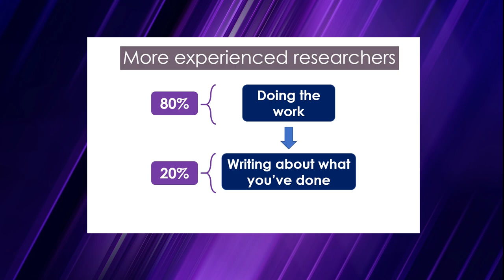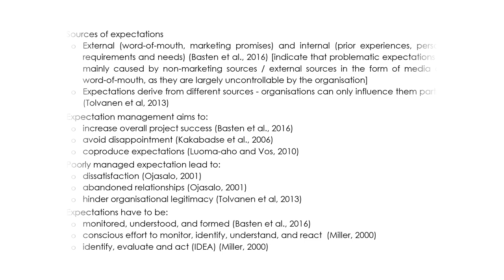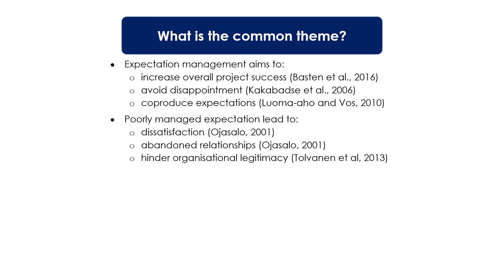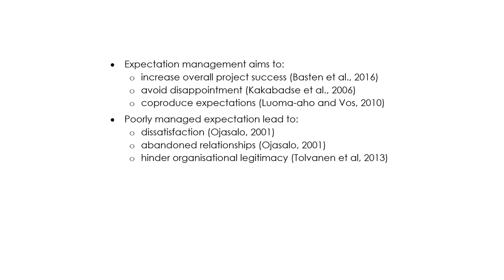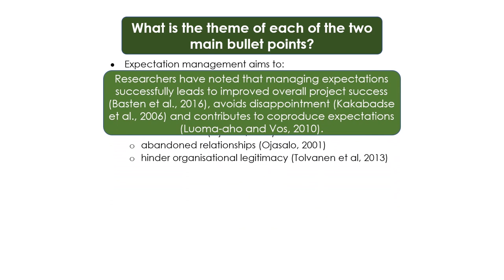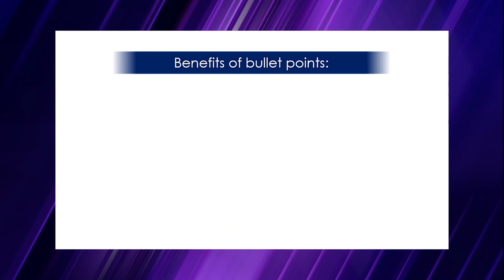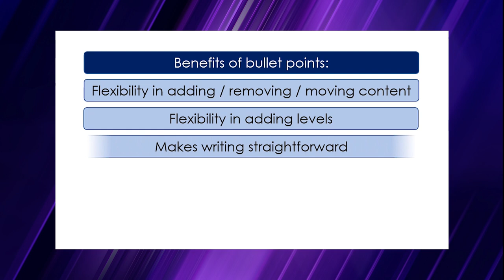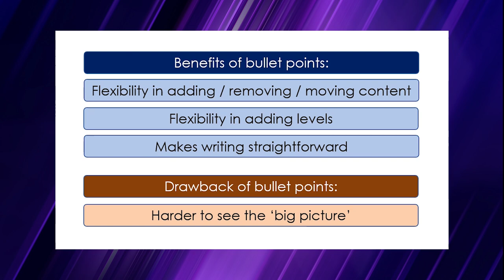DON'T WRITE YOUR DISSERTATION! [before doing this] - BEST dissertation writing STRATEGY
‘I am feeling stuck and unable to write anything meaningful! 😣😣!'

‘I am frustrated due to not producing the word count that I wanted! 😟😟’

These are common experiences when writing a dissertation. The Dissertation Academy believes that simple dissertation tips, especially dissertation writing tips, can make a huge difference when it comes to overcoming writers block and learning how to write a dissertation.

Dissertation writing is challenging, and novice researchers such as dissertation and thesis students benefit from dissertation writing tutorials to help them build up their dissertation / thesis writing skills. In this video, Dr. Miguel Moital explains that writing a dissertation does not start with writing. There is something that dissertation / thesis students should focus on before writing.

After explaining the two-step process, Miguel applies it to an example from a literature review, thus also helping students to learn how to write a dissertation literature review.

A better understanding of the dissertation writing process contributes to improve dissertation writing motivation, but can also improve performance in other types of academic writing.

Time stamps
0:00 Introduction to the video
01:19 Two-step writing process
02:39 Two-step process applied to an example
07:50 Bullet-points and alternatives
08:36 Why bullet-points are the best way
11:06 Wrap-up

Virtual Tutor Online Resource: COMING SOON

The Dissertation Academy Youtube channel and its content is copyright of Dr. Miguel Moital.
The advice, guidance, and principles outlined in all content produced and published by the Dissertation Academy are not guaranteed to be appropriate for your unique situation. We recommend that as a student or researcher, you exercise your due diligence and discuss with your supervisor, tutor or co-authors any and all advice recommended to you before adopting them in your dissertation, thesis, paper or assignment. The Dissertation Academy, Dr. Miguel Moital or any other contributors to the channel are not responsible for any damages that result from an effort to implement the advice provided in this or any other video, article, social media post, and related publications.
Your use and viewing of any materials and videos published by the Dissertation Academy confirms your acknowledgement and agreement that the English Law will apply to any and all disputes related to the aforementioned entities and that the England will serve as the venue for any disputes, claims, and litigious activities related but not limited to the materials produced by the Dissertation Academy.
This video is NOT sponsored and is not supported by any commercial entities.